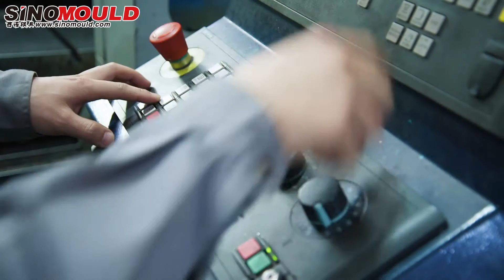Sino Mould Reliable Plastic Injection Mould Manufacturer in China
SINO Mould is a famous maunfacturer in plastic injection mould, this video makes a brief about SINO Company.